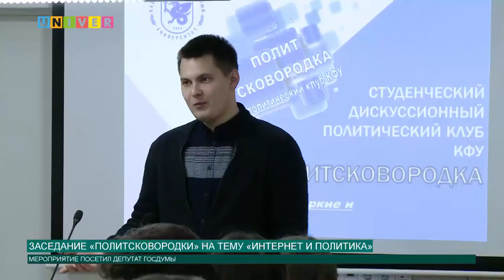Заседание «Политсковородки»: «Интернет и политика»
На сегодняшний день интернет и политика тесно связаны друг с другом. Молодежь КФУ заинтересована в этой теме, так как она «горячая» и актуальная. Студенты активно участвуют в событиях, связанных с обсуждением связи между всемирной сетью и политикой.